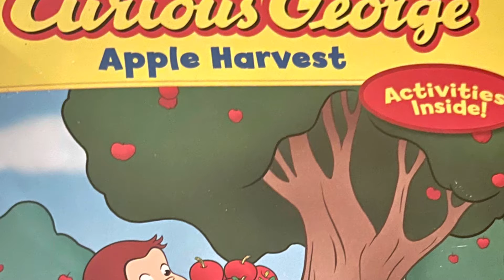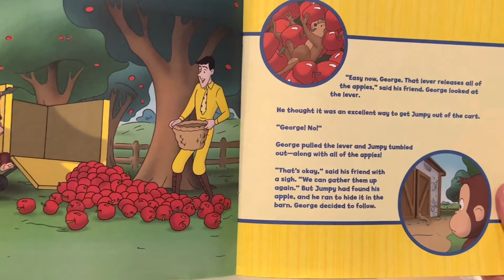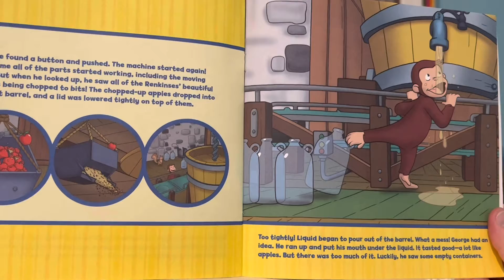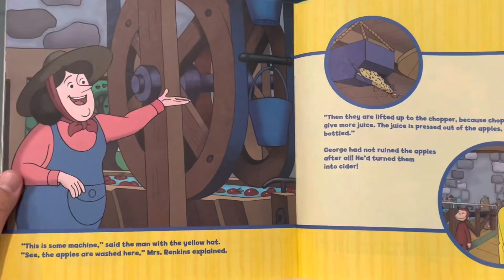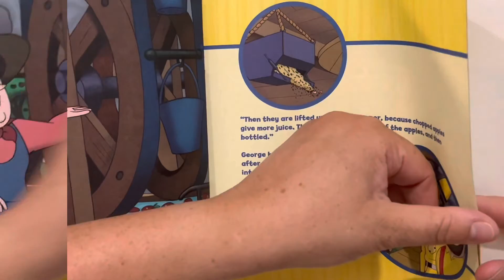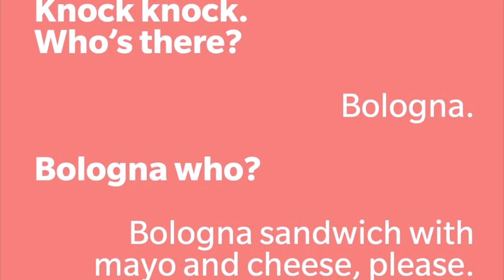Curious George Apple Harvest 🍎🍎 The Kid’s Bill Read Aloud to Adora’s Adventurers!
Curious George is always up to something and always helpful! Such a fun story about how cider is made.

Adora’s Adventures

Thank you so so so so much for joining us!